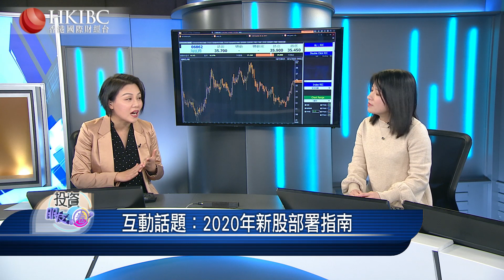九毛九會是下一個海底撈嗎?@鄧翠琴20200115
『投資朋友圈』
2020年新股如何部署